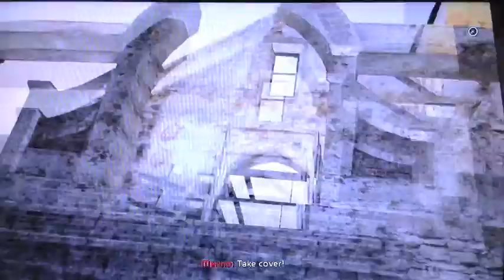GIANT MOLE! - Let's Play Haze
Hey Guys, we just reached 1000 views and almost 50 subscribers! In this video we are playing the First Person Shooter Classic Haze! Can we get 10 Likes! Remember we LOVE comments!

Tell us if you like the new intro and outro music!

Sorry again about HD, YouTube wouldn't let us use wide-screen for HD and we were low on time. Next video will definitely be in HD

COPYRIGHTS IGNORE

Haze - Free Radical Design
Arkasia - Pandemonium
Nicky Tomero - Toulouse